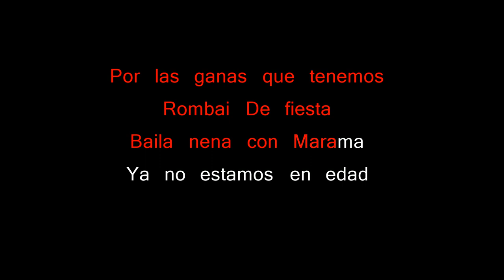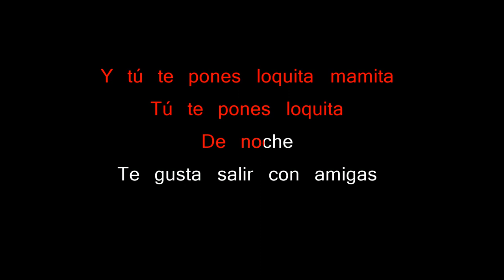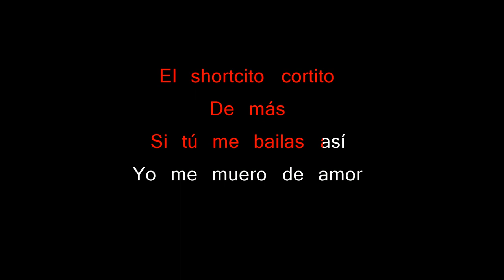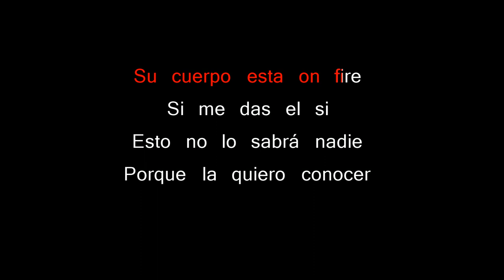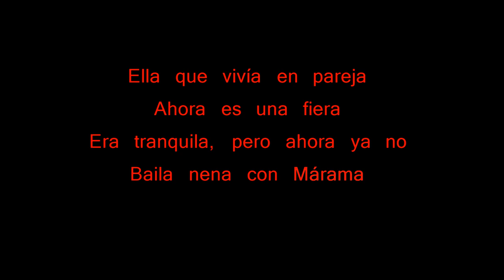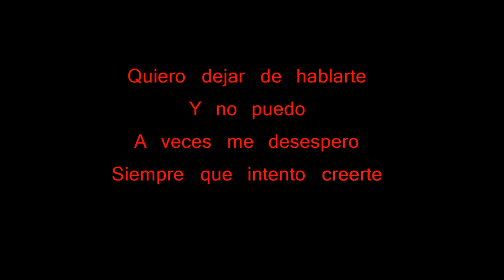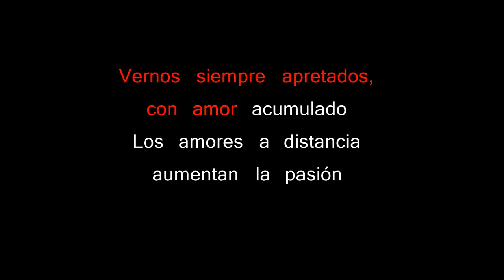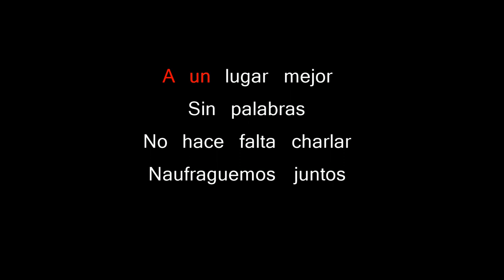Enganchados 2020 - Karaoke - Marama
CANCIONES/SONGS
00:00 NOCHE LOCA
03:08 LOQUITA
05:28 SOMOS DOS DESCONOCIDOS
07:39 BRONCEADO
10:43 LA QUIERO CONOCER
14:12 ERA TRANQUILA
16:49 TE AMO Y ODIO
19:54 LO INTENTAMOS
22:51 TAL VEZ
26:25 PASARLA BIEN